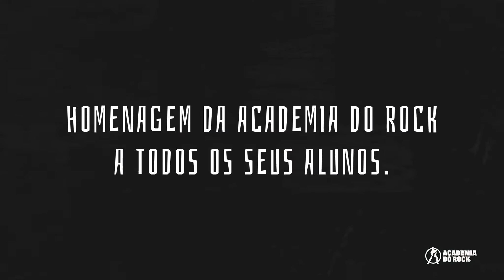13 de Julho, Dia Mundial do Rock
O Rock’n’roll é eterno. Por isso, no seu dia, a Academia do Rock fez essa homenagem para dar os parabéns a todos os seus alunos. Afinal, são eles que deixam essa chama sempre acesa.

13 de Julho. Dia Mundial do Rock.